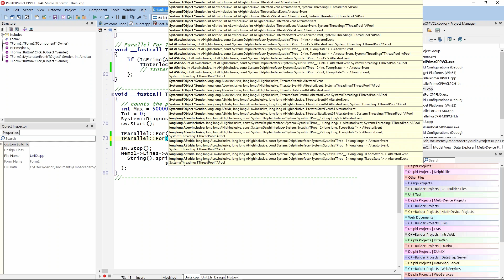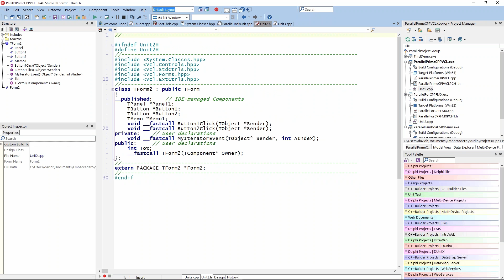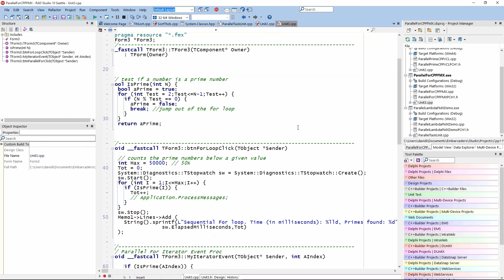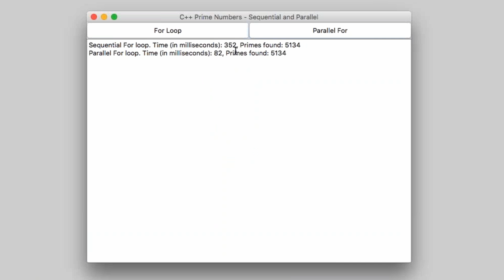How To Use the C++ Parallel For - Parallel Programming Library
How To Video - "C++ Parallel For" - Parallel Programming Library (PPL)